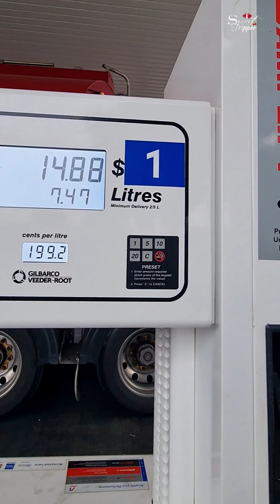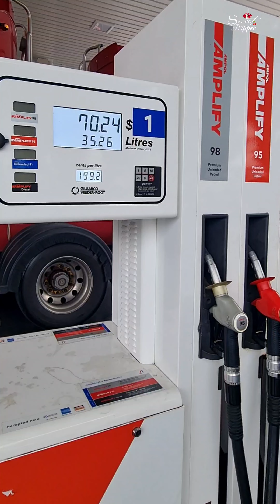Kolehiyala Sa Pilipinas, Gasoline Girls Sa Australia 🇦🇺 | Australia Pa More!